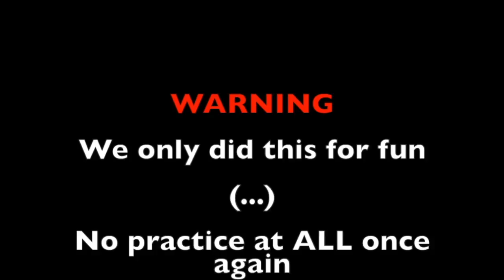BTS "Mic Drop" - How NOT To Dance